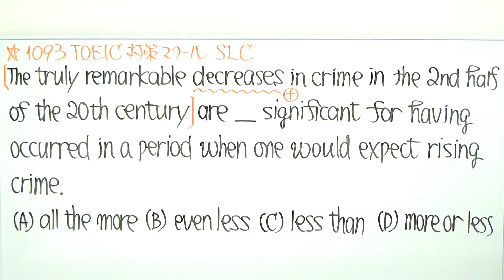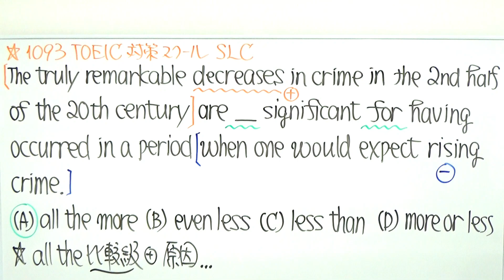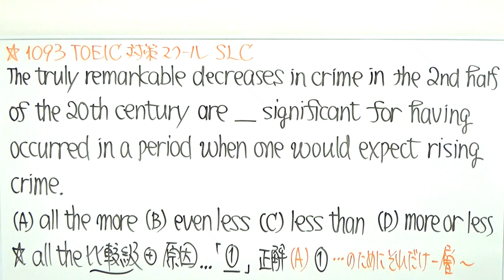TOEIC文法合宿1093上級者はそんなのありましたねとは言わない/SLC矢田